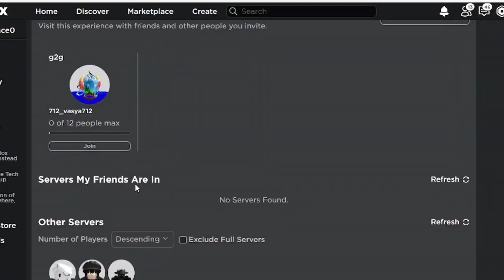G2GO Black Silence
Roland in roblox ?!?!??